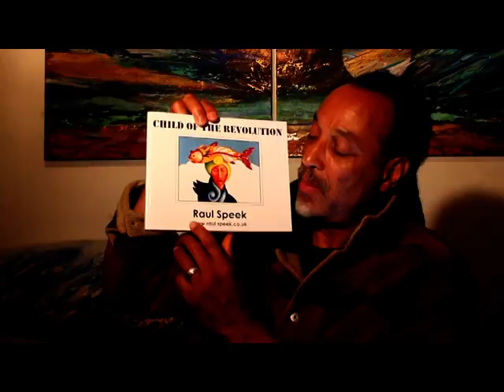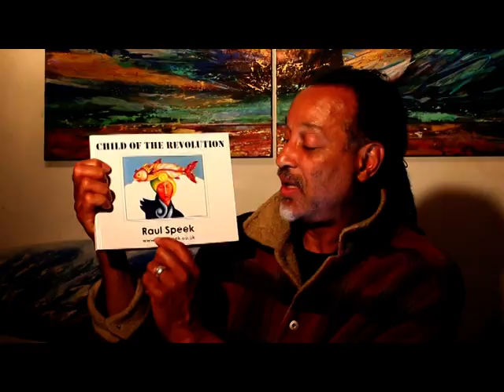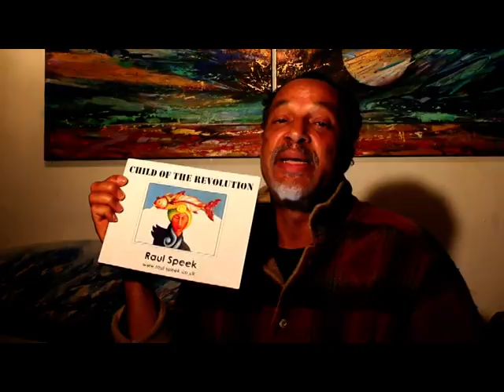Guantanamo Art News Raul Speek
New  project connecting Art in Cuba (Guantanamo) with Art in Wales.  Raul Speek and Alberto Ortiz